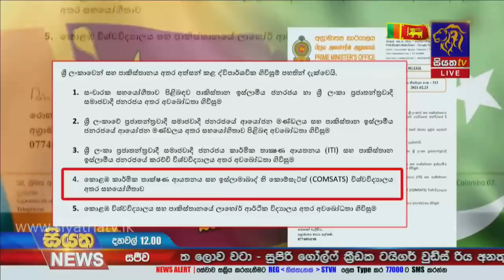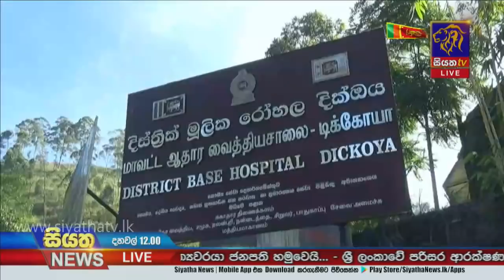Siyatha News | 12.00 PM | 24 - 02 - 2021